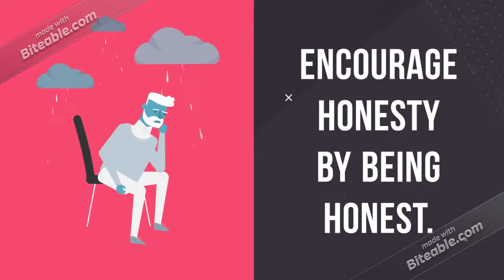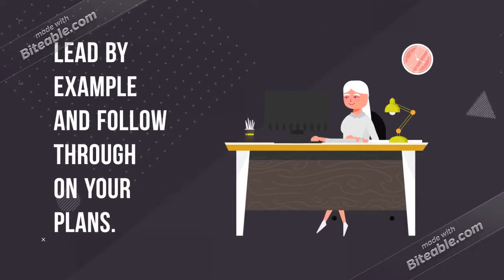This Song Is About My Dead Kid (demo)By Queen Anne’s Revenge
I wish I could just fall asleep and wake up with you here next to me
If I could just fall asleep maybe i'd get some release

You mother fuckers don't mean shit to me!
And if you don't like it call the police
but I'm really scarred underneath
and I'll tell you straight into your teeth

If I could just find some release I might just dream you're here with me

If I could fall asleep,fall asleep